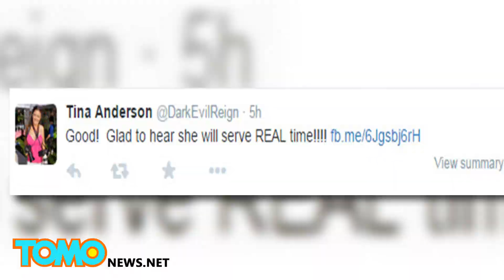Niegrzeczna nauczycielka w końcu skazana! Spędzi za kratkami minimum dwa lata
Brainne Altice, Królowa Seksu z Uczniami, została zdetronizowana na czas od 2 do 30 lat.

Została uznana winną spółkowania z 3 nieletnimi uczniami, a gdyby tego było mało, próbowała się kontaktować z kolejnymi po wyjściu z aresztu po opłaceniu kaucji.
Brianne Altice, była nauczycielka angielskiego z Utah Davis High School nie zagości już na łamach naszego kanału.
Powiedziała sędziemu, że jej mąż nie dawał jej tego czego potrzebowała, a młode języczki jej uczniów były zbyt pociągające.
Jednak sędzie uznał, że 36-letnia matka dwójki dzieci powinna była sprostać takiemu pożądaniu.
Sędzie był twardy...pani Altice spędzi w więzieniu 2 lata, z możliwością przedłużenia wyroku do lat 30.
Dla przypomnienia, w 2013 roku Brianne zabawiała się na sianie z uczniami...później okazało się, że tych uczniów było więcej. Nie w tym samym czasie oczywiście, tak by nie wypadało.
Jak to zwykle bywa, jeden z uczniów, który zaliczył panią Altice wygadał się władzom, wspominając nawet o tatuażu w miejscu intymnym nauczycielki.
Altice powiedziała sędziom, że nikogo przecież nie skrzywdziła, a jej obrońca twierdził, że kobieta potrzebuje terapii, nie odsiadki w więzieniu.
Ale sędzie i rodziny chłopców miały na ten temat inne zdanie.
Spędzi w więzieniu 2 lata, a później jeśli ława przysięgłych stwierdzi, że to nie pomogło, może posiedzieć jeszcze dłużej.
Jak wam się wydaje, czy to sprawiedliwa kara? Czy nie jest zbyt surowa? A może chcielibyście, by pani Altice dalej była na wolności i może kiedyś zaczęła uczyć w waszej szkole?
Czekamy na komentarze...